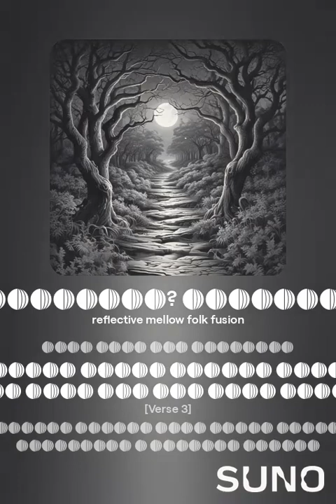Who am I ? నేనెవరిని